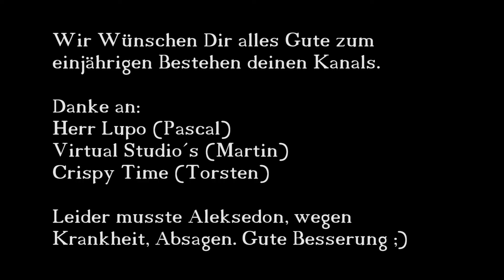Geburtstagsgrüße von den Chaoten - 1 Jahr HerrBärLP [HD|Deutsch]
Die liebsten Chaoten die man haben kann ;)

Da denkt man an nichts Böses und dann bekommt man einen Link geschickt von Neo.

Sollte drauf klicken und runterladen hat er gesagt.
Es anschauen und auf YouTube hochladen hat er gesagt.

Also habe ich das getan und habe ein wirklich sehr schönes Geschenk bekommen von ein paar echt sehr lieben Chaoten.

Man echt danke Ihr LIEBEN! Auch Danke an LittleMiss Louise, dass du dich getraut hast, dich zu zeigen. Ich weiß wie schwer das ist. ;)

Weiß nicht was ich sagen soll.
Habt mich echt umgehauen damit und ich habe es mir schon sehr oft angeschaut.
Schön solche Freunde auf YouTube gefunden zu haben.
Mega  Überraschung.
Kann ich nicht in Worte fassen.
Einfach nur klasse. :)

Euer Bärchen. ;)